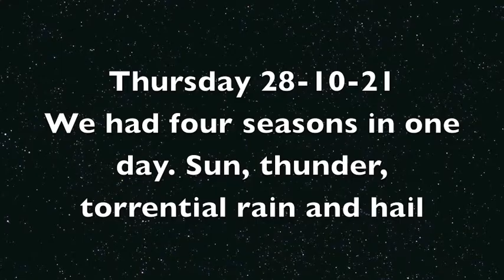Hail Adelaide 28 10 21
Expect any thing weather wise during spring. We got it today